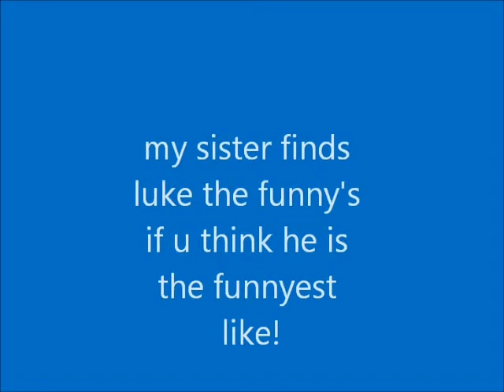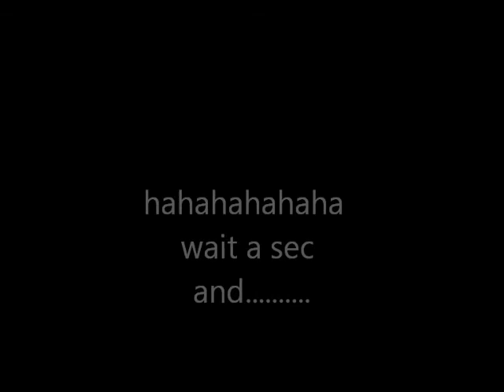my sisters 1 direction obsestion